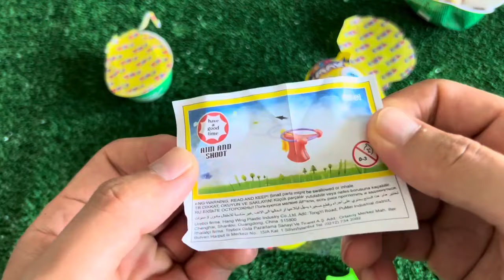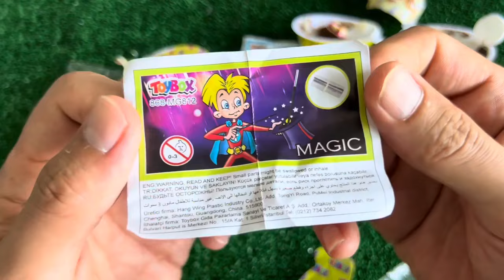ASMR RAINBOW DESSERTS FROZEN NIK-L- NIP COLOR ICE CREAM 무지개 디저트 얼린 닉 클립 아이스크림 먹방 CANDY MUKBANG